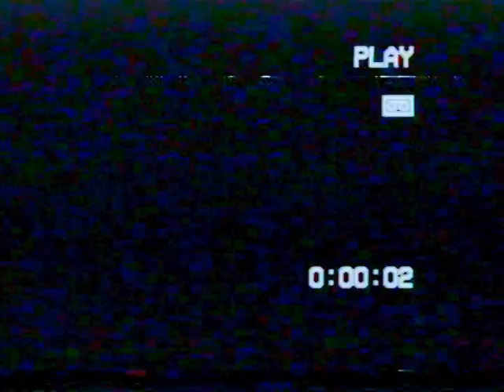San Procopio - Visita della Madonna dei poveri di Seminara - 1999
SAN PROCOPIO - PINO MARAFIOTI - VENUTA DELLA STATUA DELLA MADONNA DEI POVERI di SEMINARA - 1999